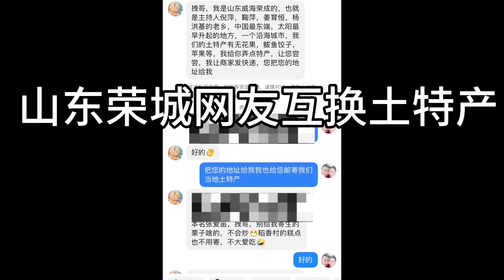山东美女跟北京夫妻互换土特产，太实在邮来4箱，还有2箱在路上！